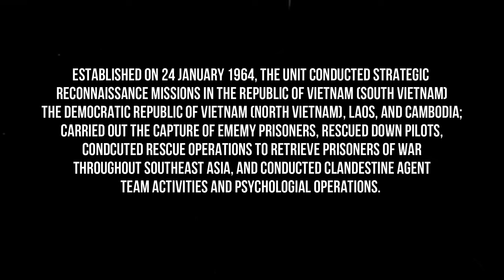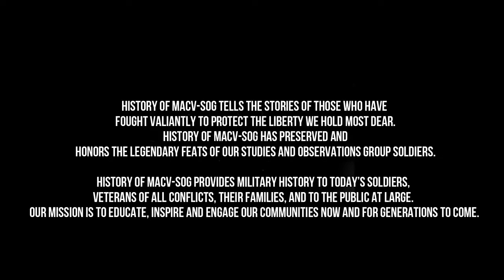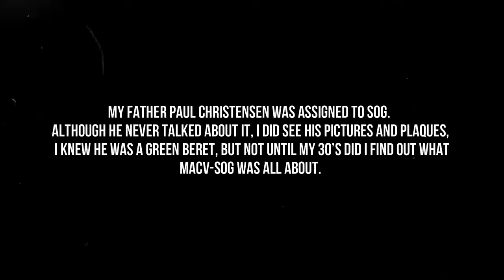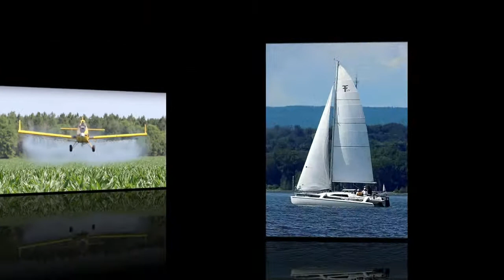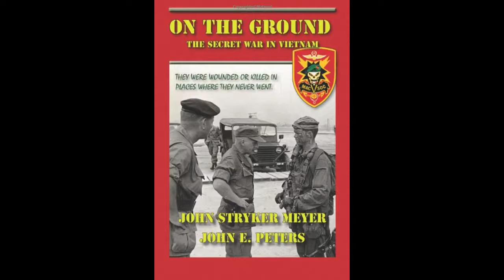The Story of John Walton MACV-SOG